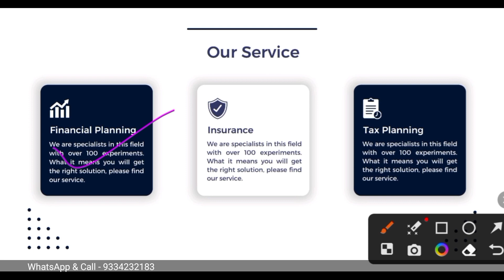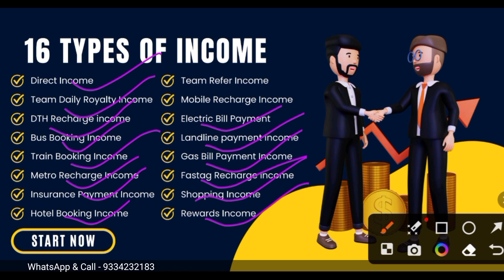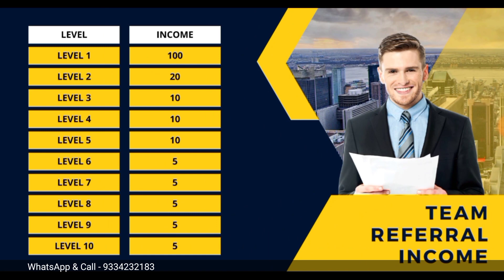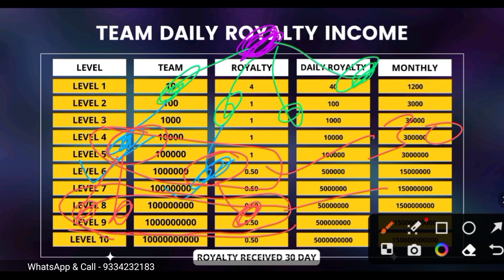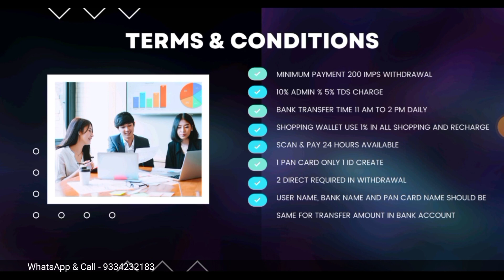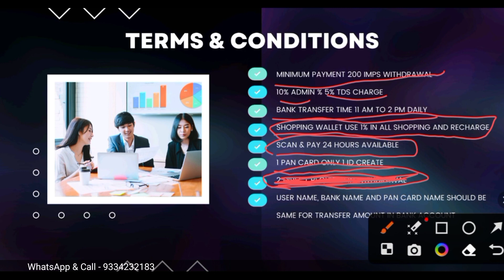New MLM Launching Swaxpay Plan India 2023 | Best Network Marketing Business Swaxpay New Launching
New Launching Swaxpay Plan Hindi | 2023 Best Network Marketing Business Swaxpay | Swaxpay MLM New | New MLM Launching Swaxpay Plan India 2023 | Best Network Marketing Business Swaxpay New Launching  | New MLM Company in India 2023 | MLM Company Swaxpay Network Marketing Pvt Ltd | Daily ROI MLM Plan New Launching MLM Company Swaxpay | Mobile Recharge Commission MLM Company Swaxpay | Swax pay High Mobile Recharge Cash back And Daily Royalty Income | Recharge Your Prepaid Phone and DTH Get Cash back Higher | Swax Pay kiya hai |

स्टार मनी मेकिंग यूट्यूब चैनल पर वीडियो के द्वारा जानकारी गूगल और यूट्यूब के मदद से प्राप्त जानकारी के आधार पर दी जाती है ! किसी वेबसाइट, एप्लीकेशन और व्यापार में निवेश करने से पहले निवेशक स्वयं इसकी जांच गहनता से करें ! निवेश एक जोखिम हो सकता है जिसकी जिम्मेदारी स्टार मनी मेकिंग यूट्यूब चैनल नहीं लेती है ! इस चैनल पर शिक्षा के उद्देश्य से वीडियो ( चल चित्र ) साझा किया जाता है !

Information is given through videos on Star Money Making YouTube channel on the basis of information received with the help of Google and YouTube.  Before investing in any website, application or business, investors themselves should investigate it thoroughly.  Investing can be a risk for which Star Money Making YouTube Channel does not take responsibility.